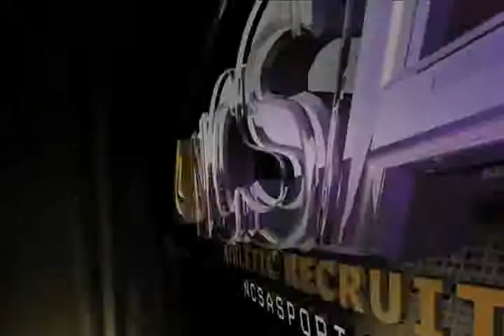Chris Elbrecht (Recruiting Video)